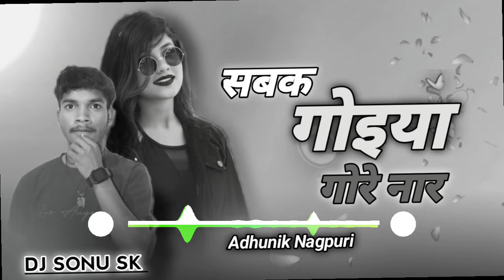Sabak Goiya Gore Naar | Sargam | Nagpuri Khorta Songs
Sabak Guya Gora Nar // Nagpuri Song Remix // Nagpuri Lo-fi Remix // DJ SONU SK